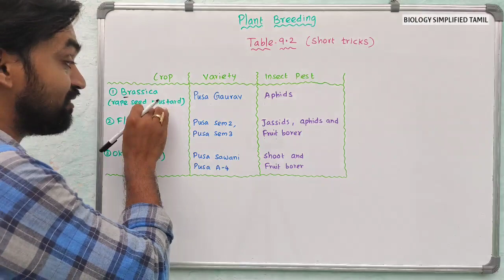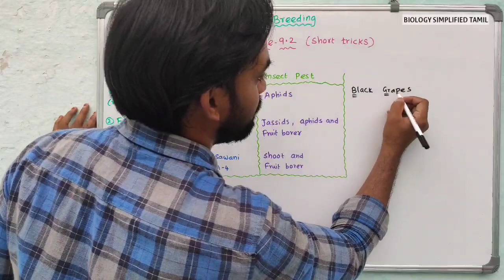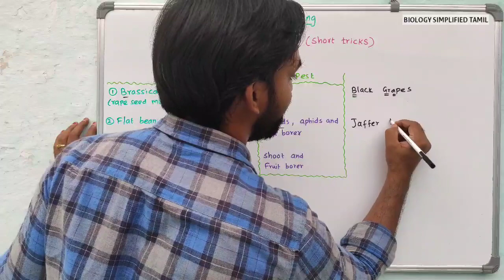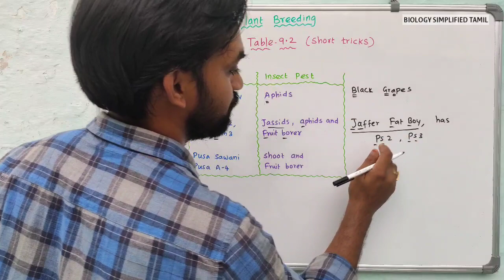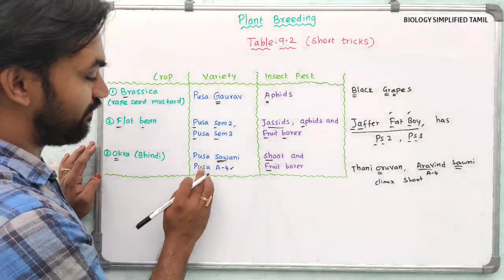Plant breeding | Table 9.2 | Short tricks